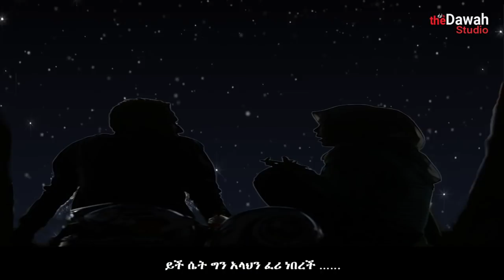አጂብ አላህ አያየንምንን